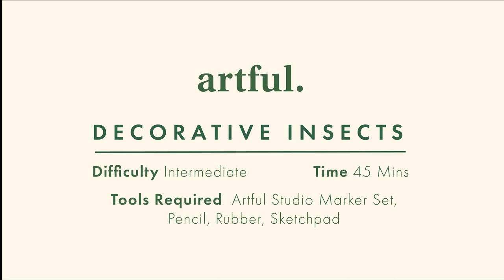Lets Learn! How to create decorative insects with Studio Markers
In this tutorial, our in-house artist Alice will show you how to use Studio Markers to create these simple, decorative insect drawings

Using the Artful studio marker kit, Alice shows how to blend studio marker colours together on paper to create gradients and soft contrast between tones.

Keep an eye on our Youtube channel for more Studio Marker tutorials, and access our main YouTube page for an array of tutorials and inspiration from a variety of mediums.